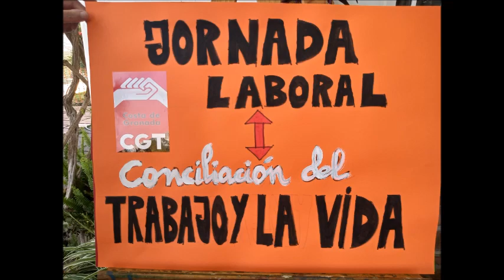1 de mayo en Costa de Granada. Trabajar Menos para trabajar todas.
1 de mayo en Costa de Granada.  Trabajar Menos para trabajar todas.